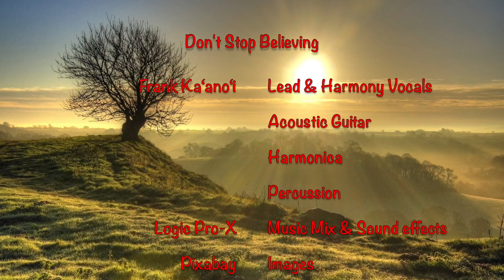Don't Stop Believing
This song entitled "Don't Stop Believing" speaks about  life's ups and downs, heartaches, tears, pain, happiness, sadness and never ever giving up or stop believing that the best is yet to come!  Peace!